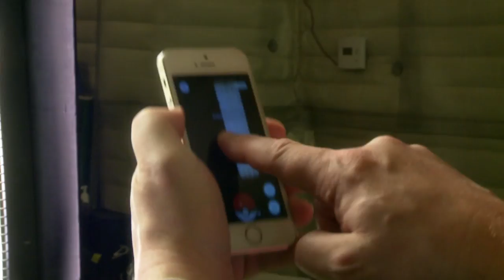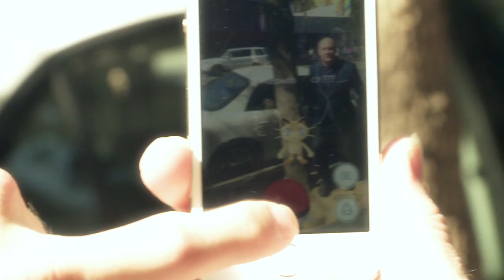POKÉMON GO: James St. James and Latrice Royale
James St. James tries to figure out Pokemon GO with Latrice Royale and her fiancé Christopher Hamblin.
Hilarity ensues on Hollywood Blvd.